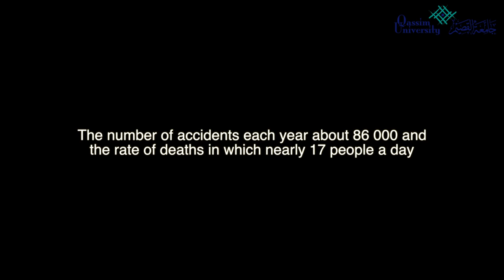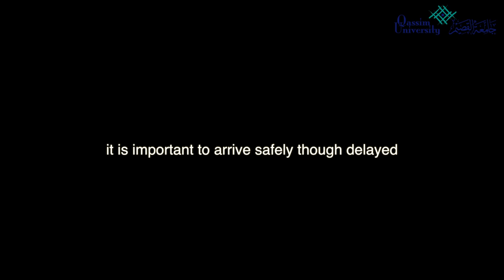The Speed (2015)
This is a short film project done by Qassim University, College of Architecture for 1st semester-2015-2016. This short film tackles that no matter how careful you are while driving your vehicle, a car accident can occur. It’s always important to drive safely and to avoid any risks possible. When an accident does happen, stop and take a deep breath. Then, consider a few key tips to help you through this process. This film was directed by Dr. Tomas U. Ganiron Jr  and the cast of characters includes Ibrahim Altuwuijri, Ibrahem Alrubaish, Safyan Alsowinea, Ibrahim Alhanya, Mohand Alawwad and Abdulrahman Ibrahim.